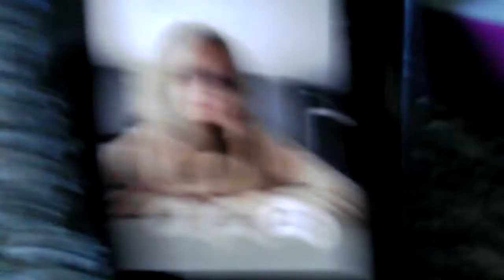1st fidget dare from KENZIE!!!!!!!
I love all things toys! I love fidget trading, collecting fidget toys, Roblox edits, opening surprise toys, creating slime, ASMR, DIY hacks, and MORE!